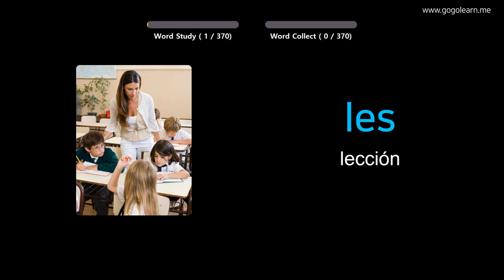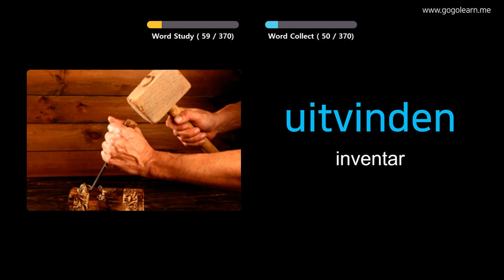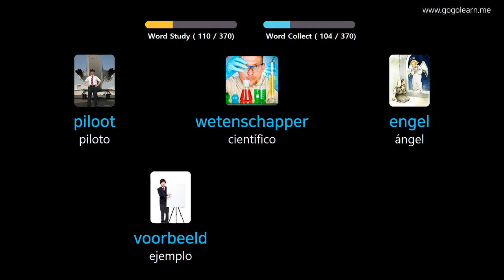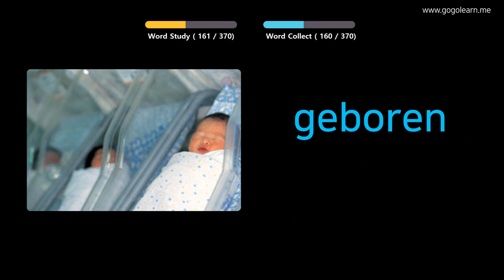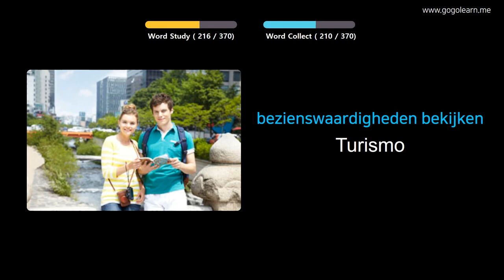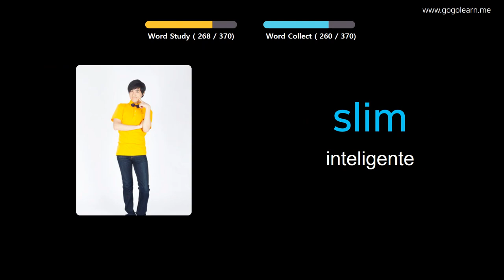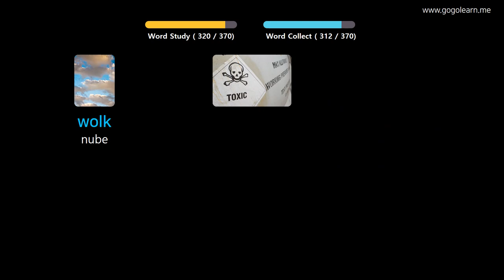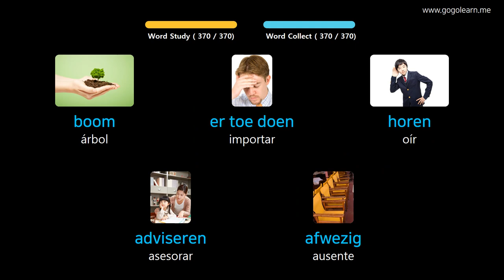Aprender Holandés A Través De Imágenes |Vocabulario Holandés Escuela Intermedia 1 | Golearn